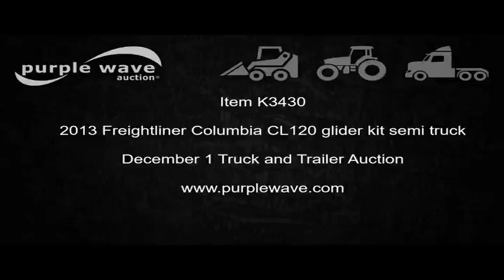2013 Freightliner Columbia CL120 glider kit semi truck | no-reserve auction December 1, 2016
2013 Freightliner Columbia CL120 glider kit semi truck
420,364 miles on odometer
2011 factory rebuilt Detroit Diesel Series 60 12.7L L6 turbo diesel engine
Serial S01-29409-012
Eaton Fuller 10 speed manual transmission
Tandem axle
Tilt
Telescoping steering wheel
Cruise
AM/FM/CD
Power windows
60" sleeper
Single bed
Storage cabinets
Rear climate control
Hanging closet
Dump valves
2,000 watt power inverter
Exterior visor
Backup alarm
Air operated locking fifth wheel plate
50 gallon hydraulic oil tank
Dual fuel tanks
120 gallon driver's side tank
70 gallon passenger side tank
Plastic quarter fenders
3:58 gear ratio
Air suspension
Air brakes
Engine brake
235" wheelbase
295/75R22.5 tires
No APU
Missouri title
3ALXA7CG1DDBR6127
It's located in Scott City, MO, and we're selling it to the highest bidder regardless of price.